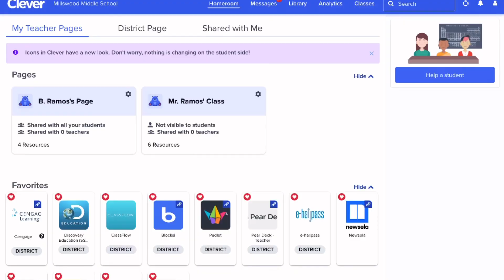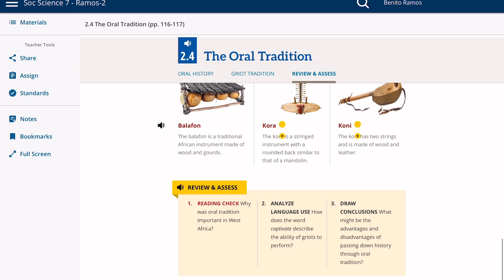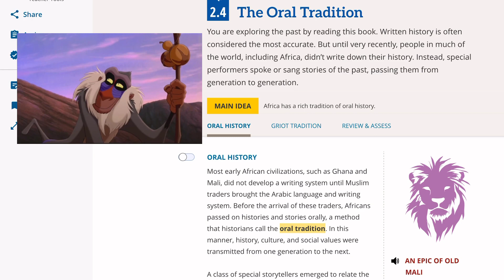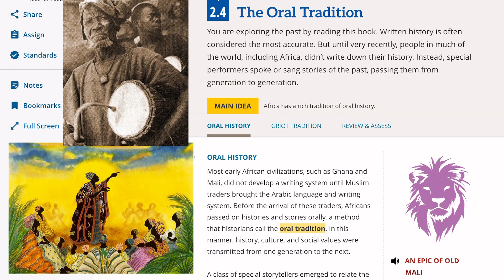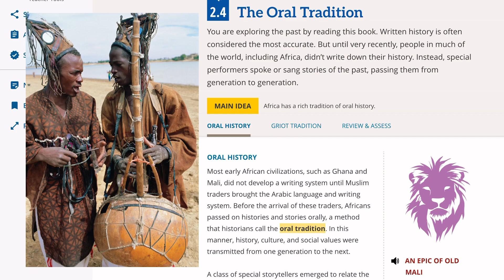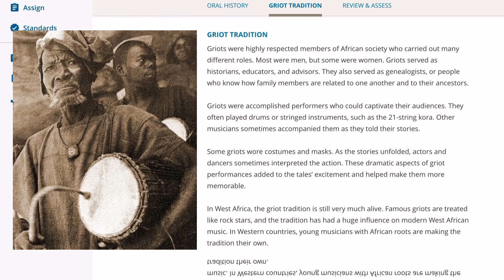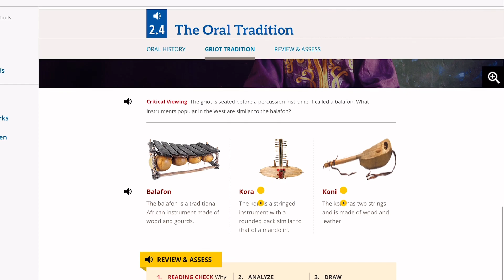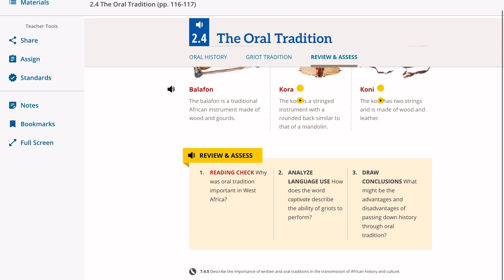Ch.4 / Section 2.4 The Oral Tradition